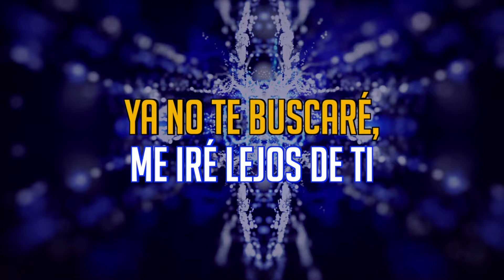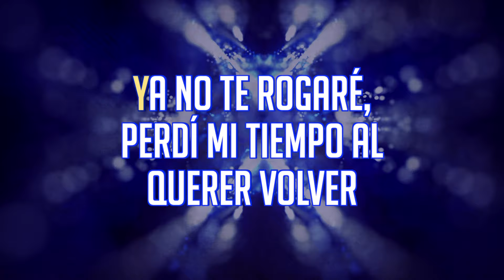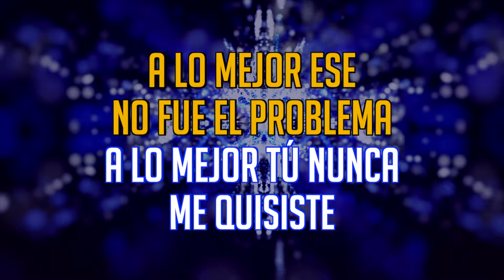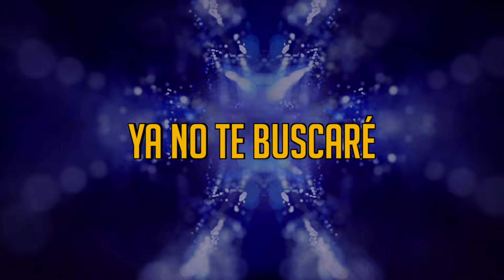La Arrolladora Banda El Limón De René Camacho - Ya No Te Buscaré (Karaoke)